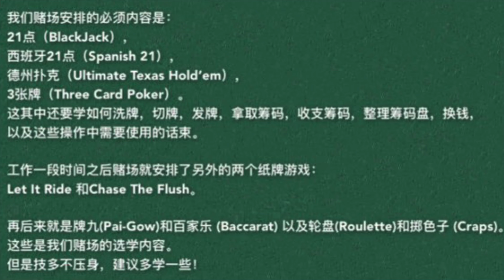在赌场做发牌员，新手入门，哪些东西是必学的？| What you must know when being a dealer at a casino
关注，点赞，分享，期待疯婆子的视频，要和疯婆子一起疯！

重新开始，不是被逼无奈就是不甘心现状。
不管怎样，经历过之后，就是成长！